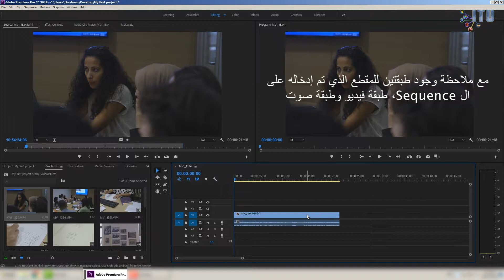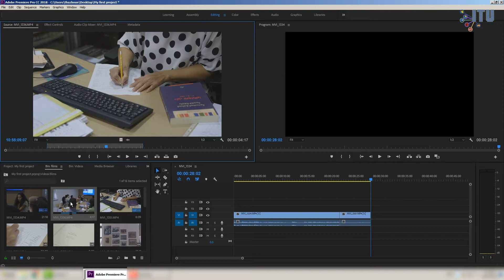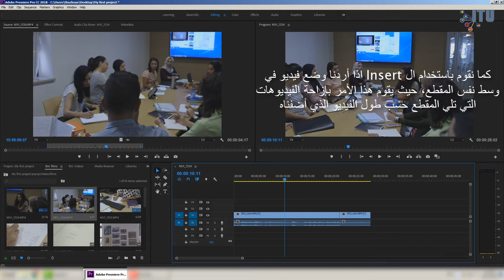3.3 Adding Videos To Timeline